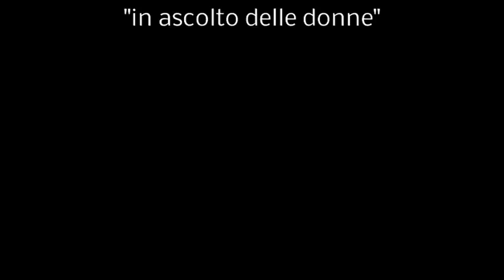Centro Balducci 21/09/2013 - Donne di tutto il pianeta... con Elisa Kidane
RI-ASCOLTANDO LA VOCE DELLE DONNE
Due giornate, il 21 e 22 settembre 2013, declinate interamente al femminile. Elisa Kidane eritrea per nascita, comboniana per vocazione, cittadina del mondo per scelta,  direttrice di Combonifem, ci parla delle donne dell'Africa e di altri paesi del mondo. Uno sguardo attraverso la sua esperienza di missionaria in varie parti del pianeta.